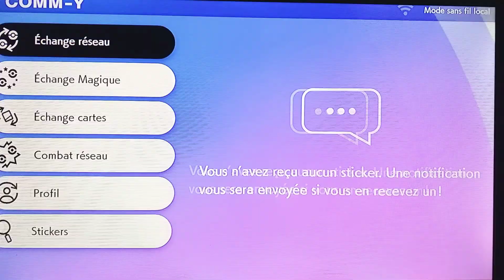❤❤pokemon épée 🤗épisode: 17🤗forêt de lumirinth 🤗🤗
bienvenue à corrifey !🤗🤗